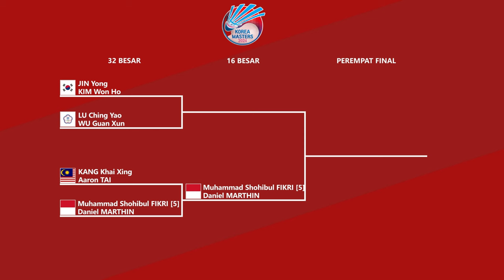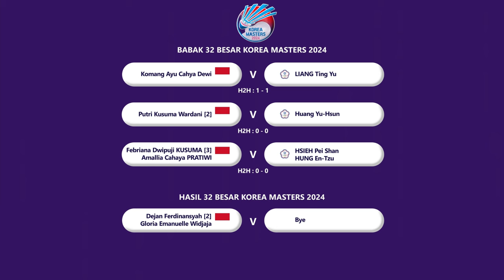HASIL LENGKAP 32 BESAR KOREA MASTERS 2024. 𝗙𝗜𝗞𝗥𝗜/𝗗𝗔𝗡𝗜𝗘𝗟 & 𝗦𝗔𝗕𝗔𝗥/𝗥𝗘𝗭𝗔 𝗞𝗘 𝟭𝟲 𝗕𝗘𝗦𝗔𝗥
HASIL LENGKAP 32 BESAR KOREA MASTERS 2024.